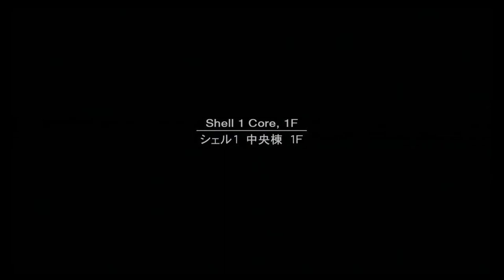Metal Gear Solid 2: Sons Of Liberty Walkthrough Part 6 "Shell One Core"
Metal Gear Solid 2: Sons Of Liberty Gameplay Walkthrough Part 6 includes Raiden getting into the Sbell One Core to meet with Ames.

This walkthrough for Metal Gear Solid 2: Sons Of Liberty available on the PlayStation 2 and PlayStation 4 and PlayStation 4 through PS Now will include the Full Game, Main Campaign, Cutscenes, Collectibles, Gameplay and Ending.

Metal Gear Solid 2: Sons of Liberty is a stealth game developed and published by Konami for the PlayStation 2 on November 13, 2001. It is the fourth Metal Gear game written and directed by Hideo Kojima, the seventh overall game in the series and is a direct sequel to the original Metal Gear Solid. An expanded edition, titled Metal Gear Solid 2: Substance, was released the following year for Xbox and Microsoft Windows in addition to the PlayStation 2.

The game had sold more than seven million copies worldwide, and received acclaim for its gameplay, graphics, and attention to detail. However, critics were initially divided on the protagonist and the philosophical nature and execution of the game's storyline, which explores themes such as the Information Age, memetics, social engineering, political conspiracies, censorship, artificial intelligence, existentialism, postmodernism, virtual reality, and the internal struggle of political liberty and freedom of thought.

Metal Gear Solid 2 has since been considered to be one of the greatest video games of all time, as well as a leading example of artistic expression in video games. The game is often considered ahead of its time for dealing with themes and concepts, such as post-truth politics, fake news, alternative facts, and echo chambers, that became culturally relevant in the 2010s.